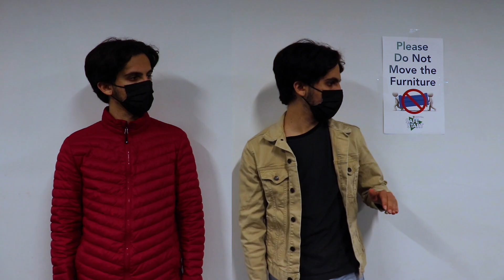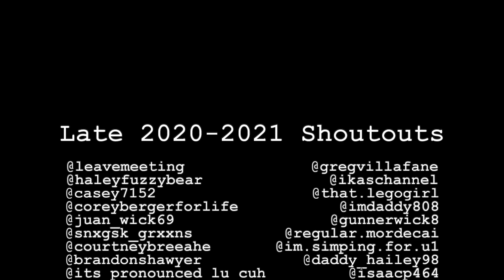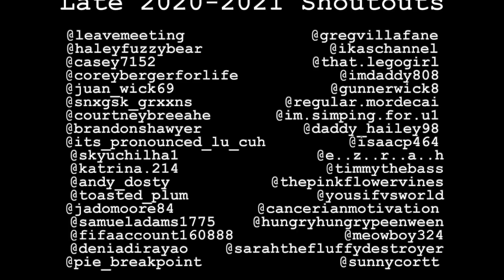The Making Of "Among Us: The Movie"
Happy New Year Suozznation. As a special treat, we invited the cast and crew of "Among Us: The Movie" to celebrate the one year anniversary with us. Get ready, because there's plenty of behind the scenes secrets among them.

-SuozziVille

Blue Snowball Microphone

Adobe Creative Cloud Software

Wireless Computer Mouse

Rebel T7i Camera

Green Screen

Surface Pro 4